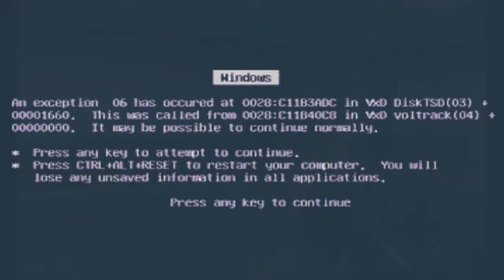Jugando Counter Strike Source....Pero que MIERDA PASO!? xD